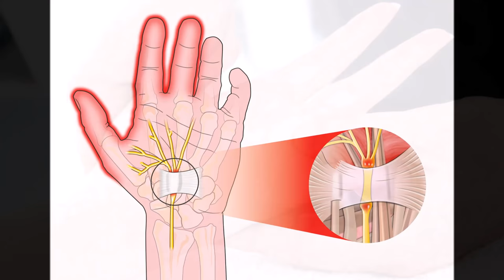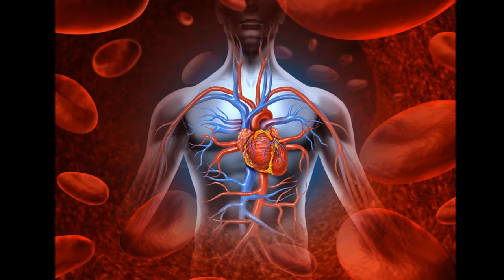கைகளில் அறிகுறி உடலில் பிரச்சினை- serious condition you can detect simply looking at your hand.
serious condition you can detect simply looking at your hand.